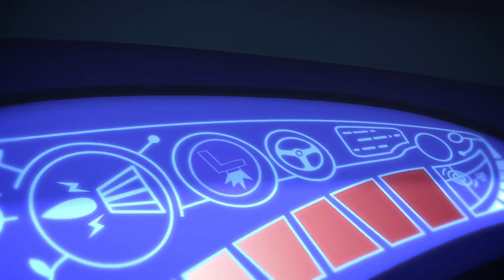I gatti non amano l'acqua | PJ Masks Super Pigiamini | Nuovi Episodi | Cartoni Animati